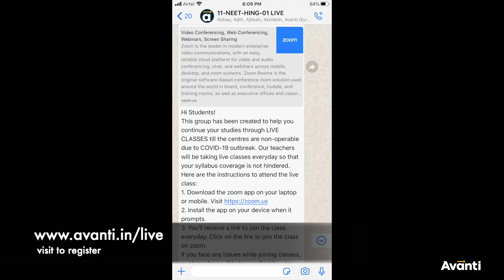Avanti Live Classes | India's best teachers | Register for FREE | Hindi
Avanti will be offering free live classes for Class 8-12 + Dropper (IIT JEE | NEET | CET | BOARDS + FOUNDATION | CRASH). to register now.